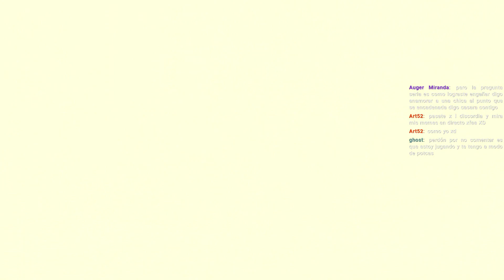Las Tierras Inferiores Ep 3. Segunda Temporada Zelda: TOTK